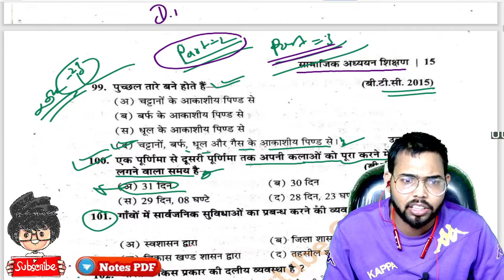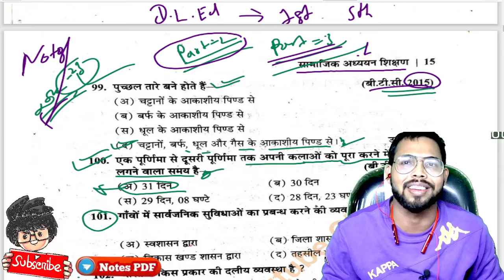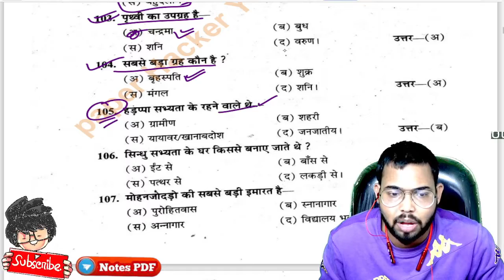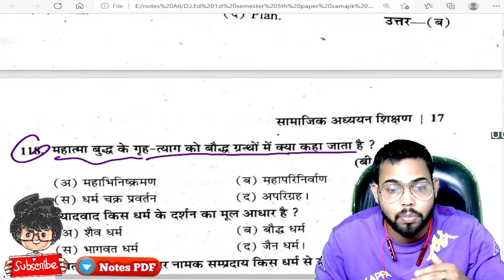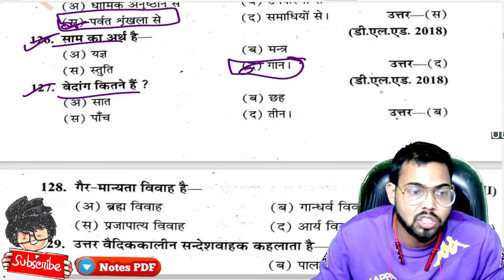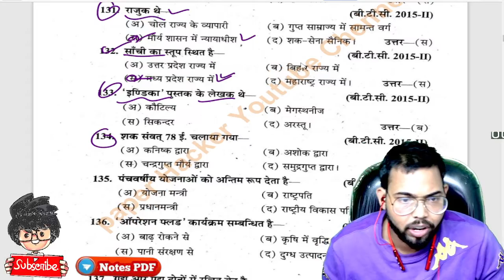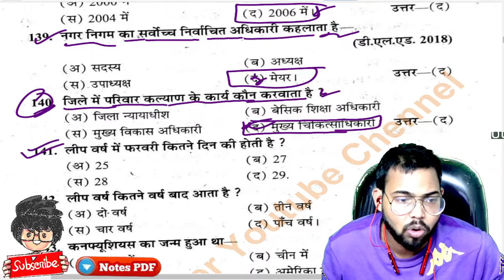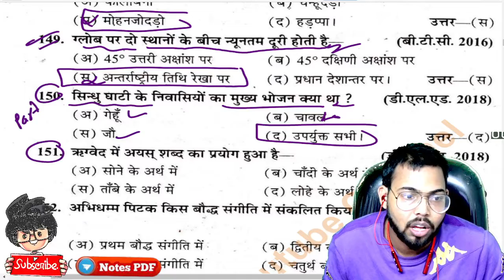D.L.Ed 1st semester 5th paper 2022 important MCQ, Paper Hacker